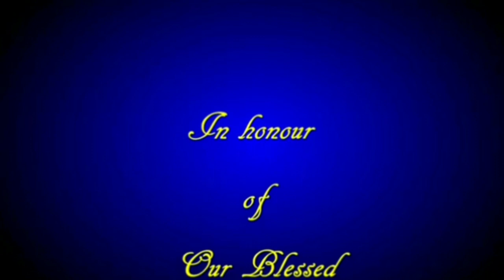Ave Maria - Rev. Sr. Tessin Andrews. MSMI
മാതൃസ്നേഹം നൽകി യേശു സ്നേഹത്തിലേക്ക് നയിക്കുന്ന അമ്മ...